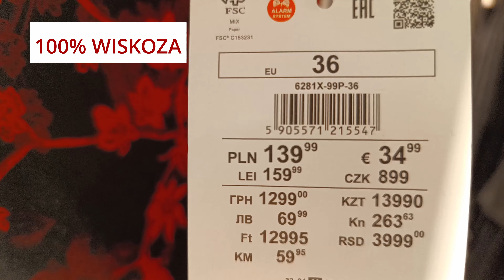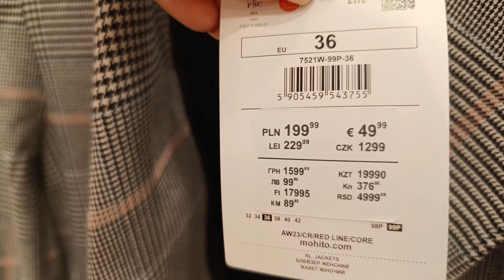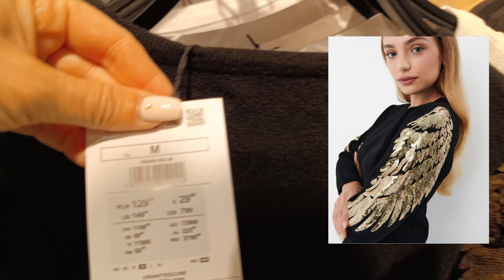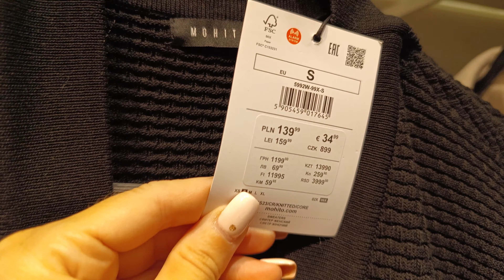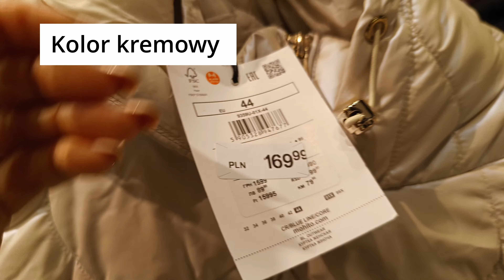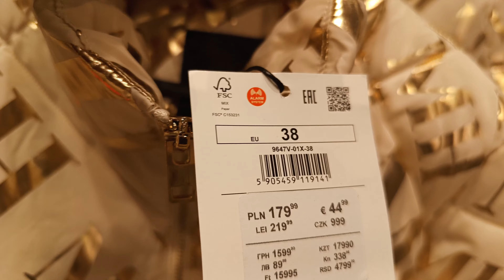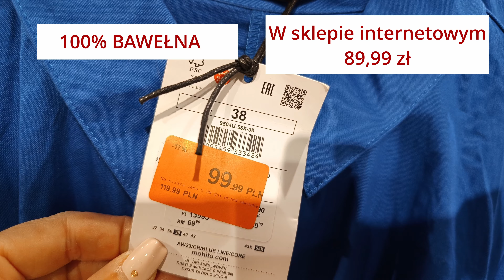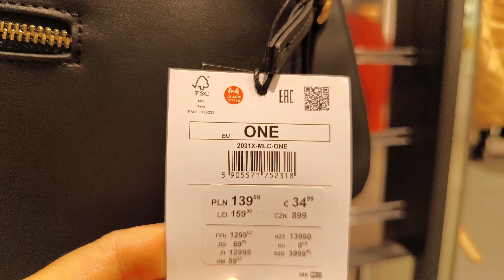MOHITO🔥🔥śliczna kurtka pikowana logo w kolorze złotym🔥🔥przegląd sklepu.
Włącz 4K
Zobacz również  inne filmy.